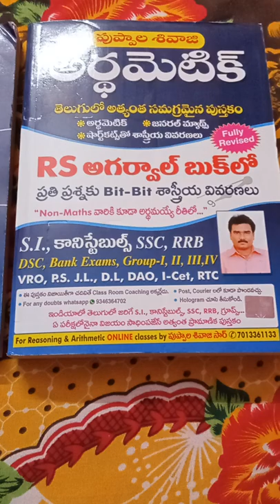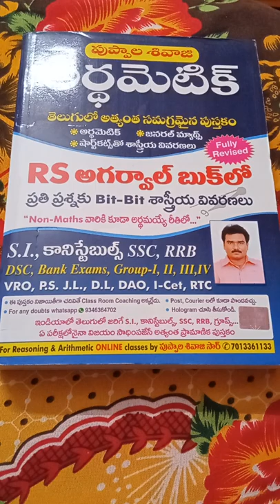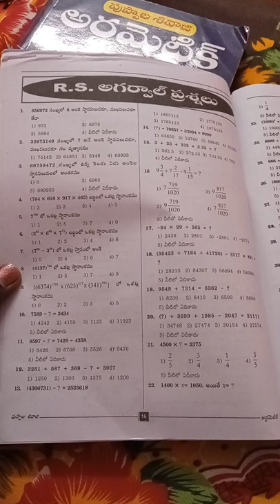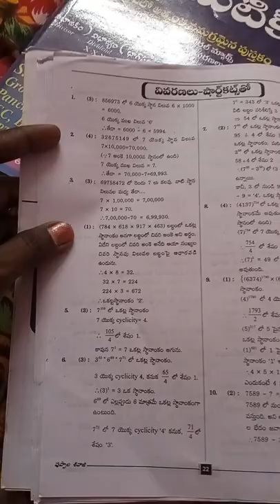puppala shivaji new arithmetic book review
puppala shivaji arithmetic book review in telugu
arithmetic book review in telugu
arithmetic book telugu
si constable maths book